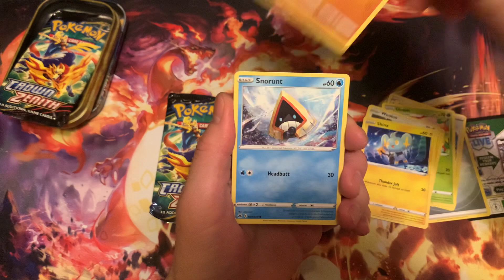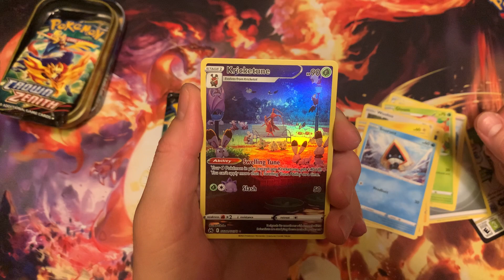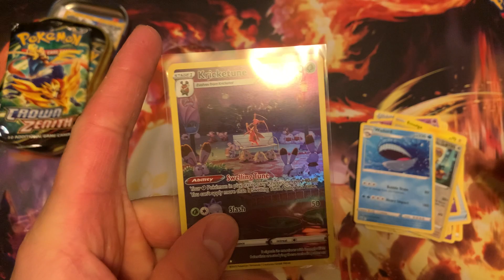CROWN ZENITH LANCE MINI TIN